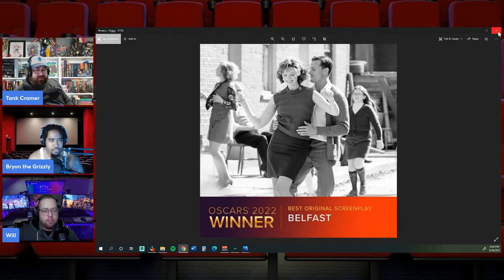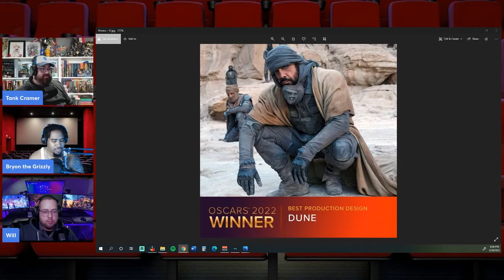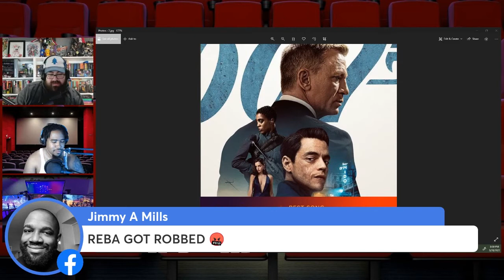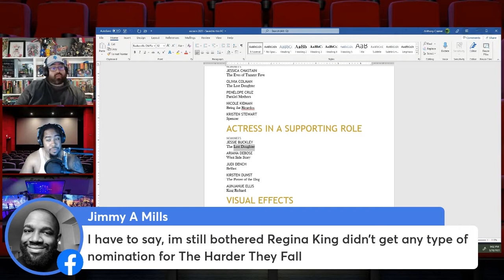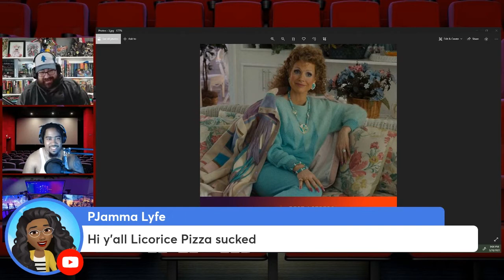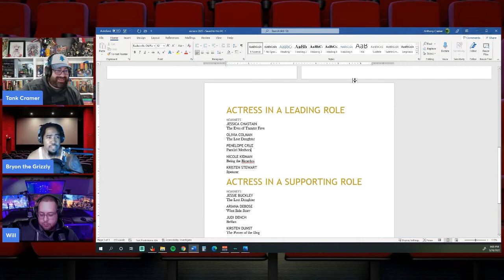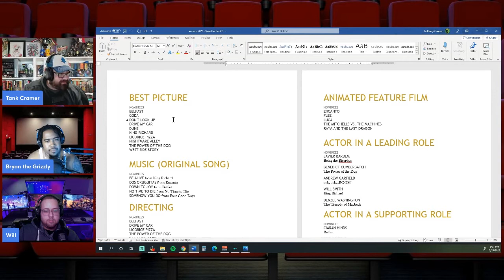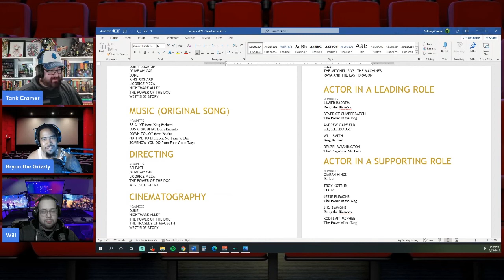Oscars 2022 Winners Recap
Bryon, Tank, and Will recap the Oscars (don't worry the Slap will be it's own video). We discuss some of the better parts, a lot of the bad, the winners from the most popular categories. Who got robbed? Who was the big winner?